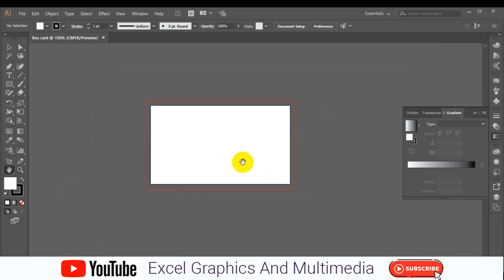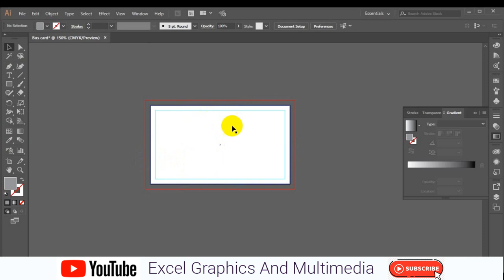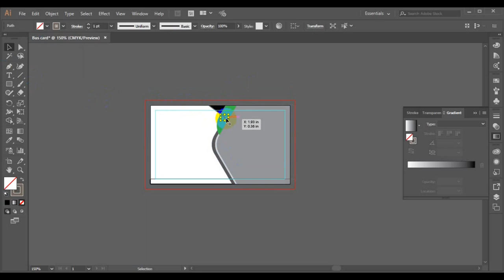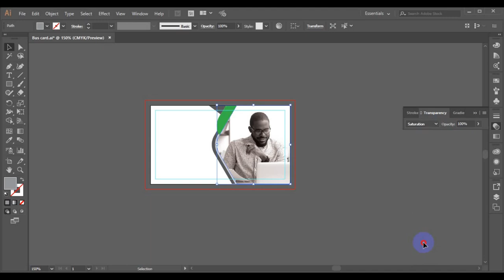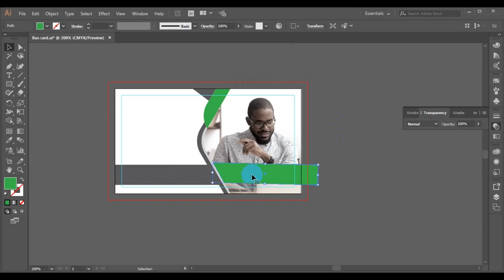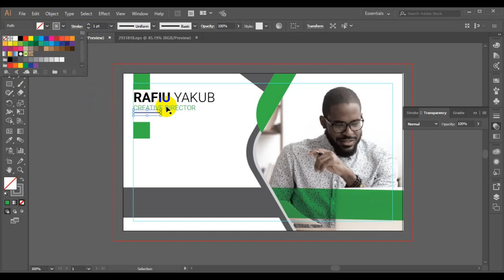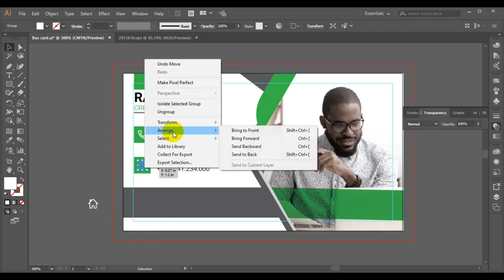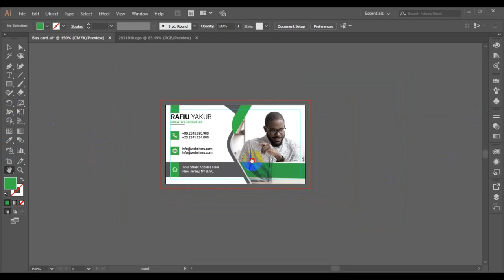how to create professional corporate business card illustrator tutorial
In this video, we'll be learning how to design a business card in Adobe illustrator. We'll be using the classic "vintage" style and adding some custom design features to really make our cards standout. By the end of this video, you'll have the skills and knowledge you need to create killer business cards in Adobe Illustrator!
Adobe photoshop - How To Design A Business Cards That Will Stand Out